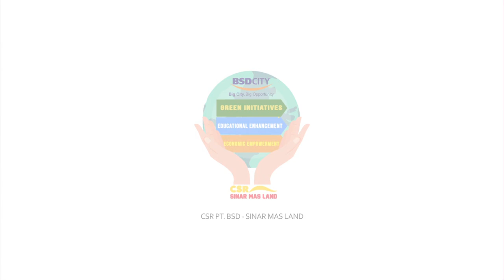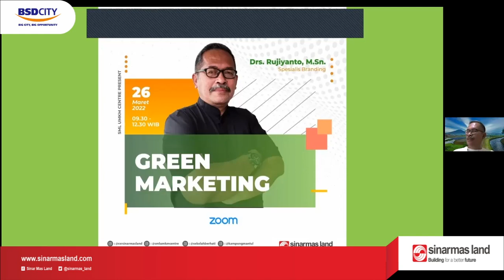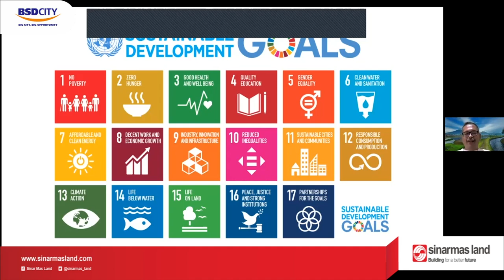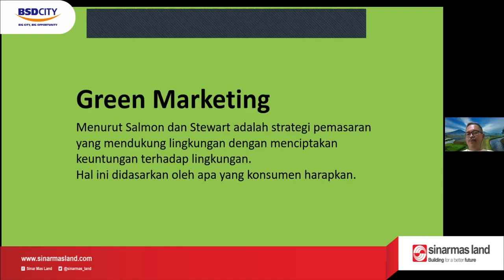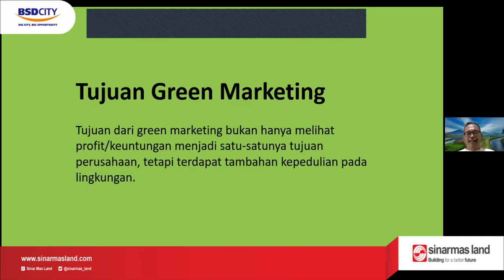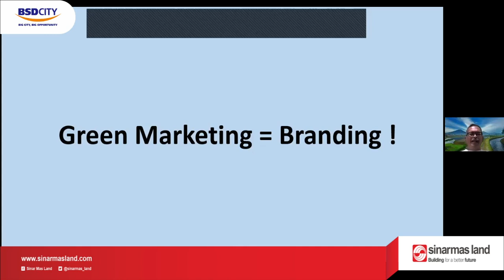GREEN MARKETING 🍀 | Pelatihan Lanjutan UMKM Batch 1 | 26 Maret 2022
Minggu ke-6 Pelatihan Lanjutan untuk para UMKM Binaan SML UMKM CENTRE batch 1. Kali ini pertemuan terakhir Bapak Rujiyanto untuk para binaan batch 1. Setelah ini batch 1 juga akan tetap kami bina kami bimbing tetapi untuk minggu depan akan bertemu dengan Ibu Dhani. Nah, Bapak Ruji pada Pelatihan hari ini akan sharing mengenai Green Marketing. Apa sih Green Marketing itu? Simak terus video ini.